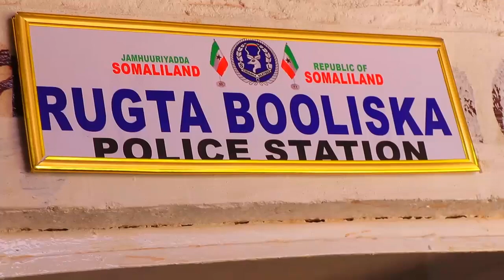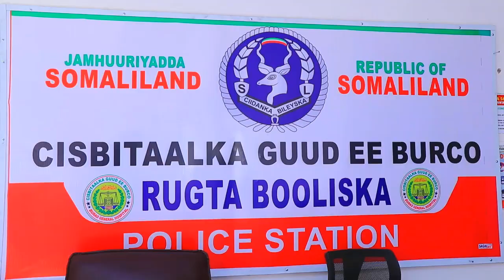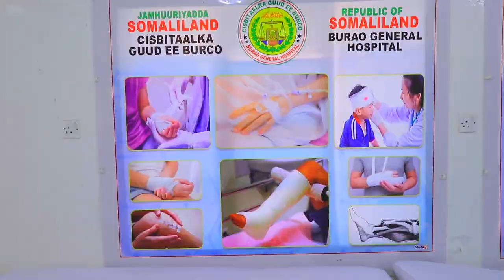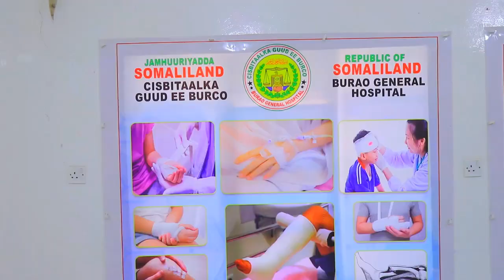Cusbitaalka wayn Ee Burco Ayaa Marki U Horaysay Laga Furay Xaruun Boolis Oo Qaban Doonta Adeega Dhaw